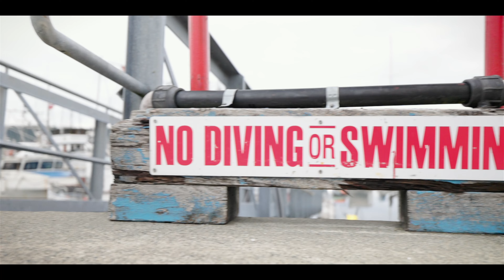TO WHOM IT MAY CONCERN....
There are somethings I need to talk about and get off my chest... regarding addiction, death, relationships and just my life in general. Thanks for Watch'n

//GEAR//
Camera | Canon R6
Camera Lens | Canon 15-35mm F2.8
GoPro HERO10
ND Filter | K&F VND
Tripod | K&F Concept 62 Aluminum Quick Release
Overhead shots | K&F extension arm
Stabalizer/Gimbal | DJI Osmo Mobile 3
Handheld Tripod | JobyGorillaPod Mobile Tripod

//DESKSETUP//
Computer | M1 macmini
Monitor | 32 Samsung 4K UHD 60Hz
Desk | IKEA top/Amazon riser
Keyboard | Keychron K2
Speakers | Sanyun SW208
Mouse Pad | Weelth Leather Pad